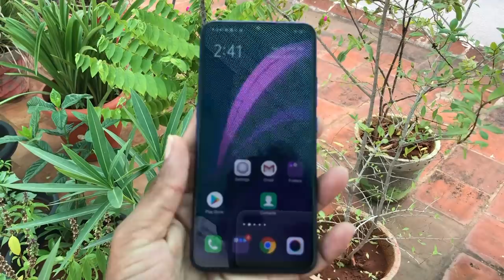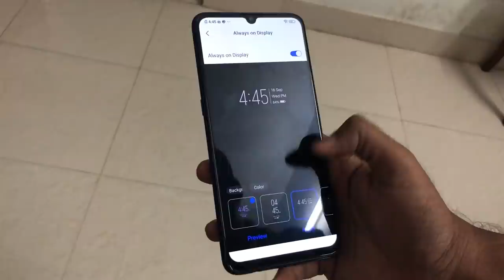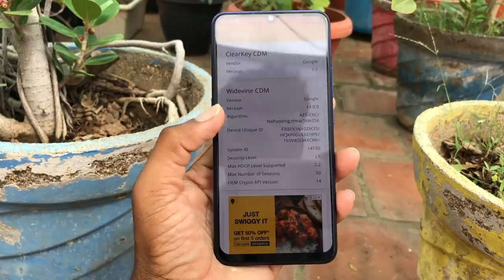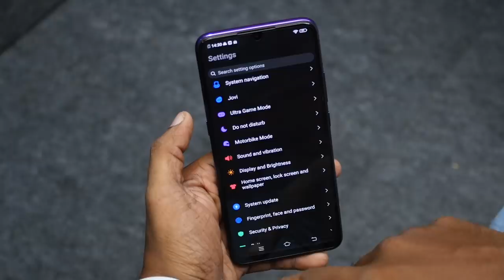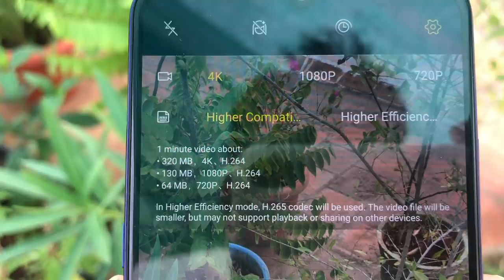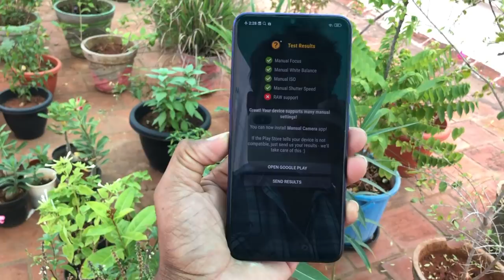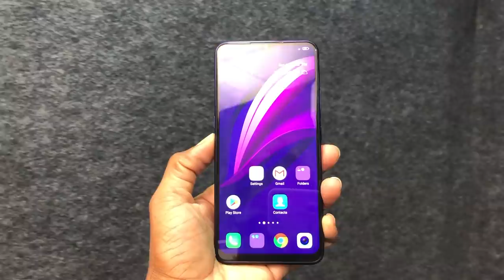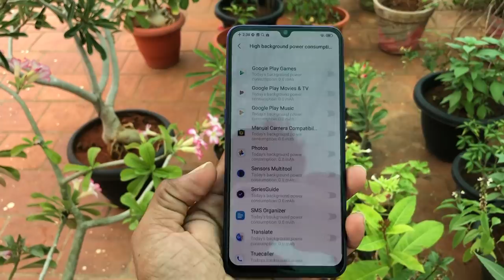Vivo Z1x Tamil Review — முழுமையான விமர்சனம்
சமீபத்தில் வெளியான VivoZ1x முழுமையான விமர்சனம்.

at Rs. 16,990 for 6GB + 64GB and Rs. 18,990 for 6GB + 128GB starting September 13.